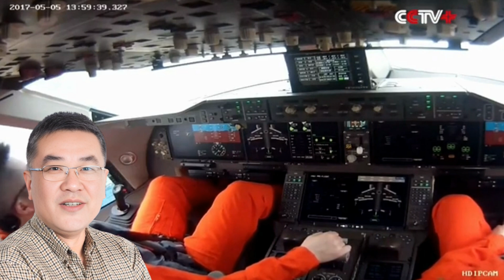Challenges of C919 after delivery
The challenges faced by the C919 aircraft after its delivery. Key points include potential engine upgrades, establishing maintenance capabilities, pilot training, production capacity, and deliveries. While touches on various aspects, the true challenges lie in creating a resilient supply chain.

We emphasize the need for diversity in supply channels and highlights the importance of addressing issues faced by the ARJ21, an earlier Chinese aircraft model. By building a robust supply chain, C919 can overcome these challenges and achieve success.Objectively speaking,

China market always had strong demand for a state-level, customer-oriented and market-oriented local distribution enterprise that has a good quality system and reputation, can have local warehouse logistics, and can settle in RMB.